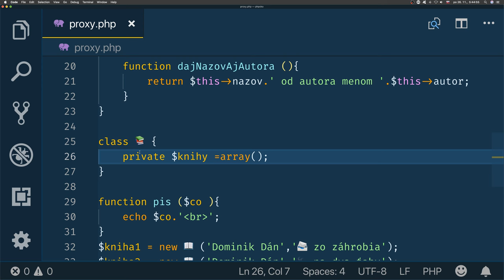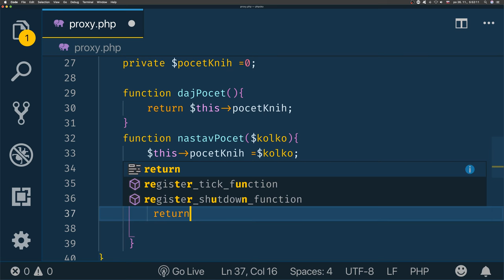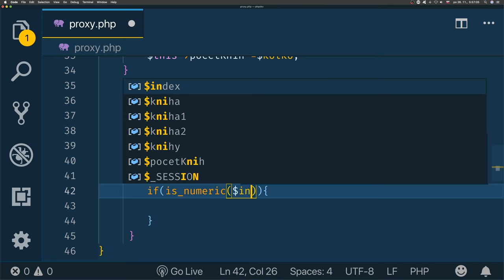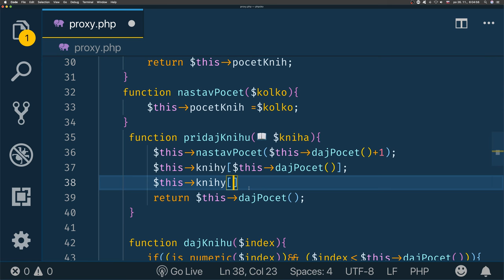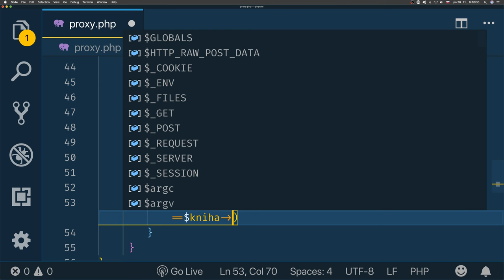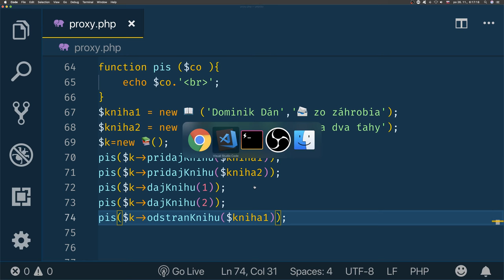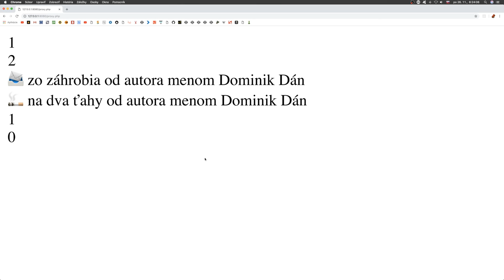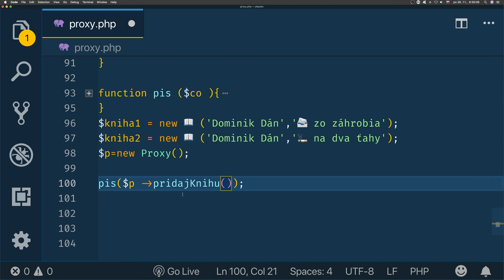917 🐘 Proxy - 3.časť║PHP a MySQL slovensky║ Programovanie s Yetim